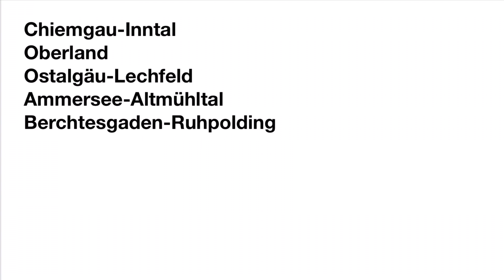Kurz Doku 2023: Die BayerischeRegioBahn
In dieser kurzen Dokumentation möchte ich euch die BRB kurz vorstellen.

Fehlerberichtigung: Im BBR Netz Berchtesgaden-Ruhpolding werden auf der Strecke Freilassing Berchtesgaden Flirt 2 Triebzüge eingesetz.

Sollten Fehler im Video sein, könnt ihr mich gerne in den Kommentaren berichtigen.